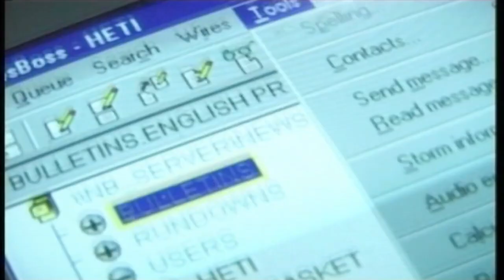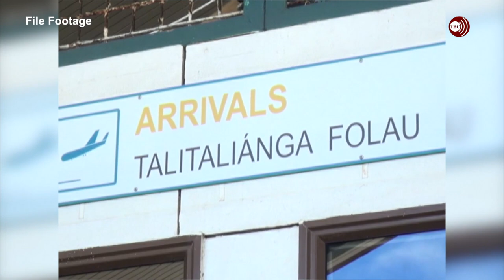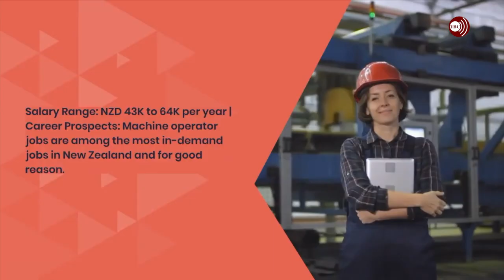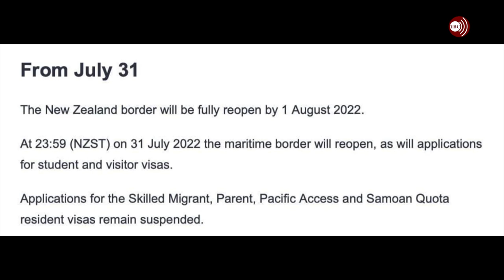07.07.2022: Television Tonga News: English Language Edition